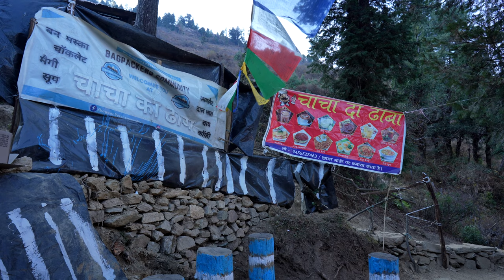I tried Choru Ki Chai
I recently learned about Choru, a local plant found in High altitudes of mountains. Chacha Dhaba serves this Choru ki Chai, situated on the way to Kedarkantha Trek in Sankari, Uttarakhand. I tried their Ginger Lemon Honey tea with Choru and some other local herbs. I liked it very much.